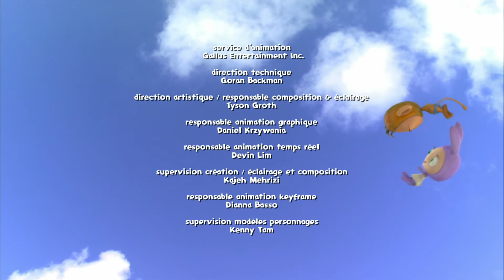Waybuloo 🧘 MUSIQUE MAGIQUE - ÉPISODE COMPLET 🌳 ZeeKay Junior Français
Lau Lau entend de la belle musique. Cela lui donne envie de danser. Mais soudain la musique s'arrête! Les autres Piplings essaient de faire une autre musique pour Lau Lau. Elle aime leur musique… mais ce n'est pas tout à fait la même chose. Quand les cheebies arrivent, ils recherchent tous la musique magique de Lau Lau. Ils découvrent que la musique est faite par les plantes à pichet Nara… mais ils ne peuvent l'entendre que lorsque le vent souffle. La musique est très calme et Lau Lau veut danser. Ainsi, les chebbies ramassent des feuilles de palmier et ventilent les plantes jusqu'à ce que la musique devienne de plus en plus forte. Maintenant, Lau Lau peut danser et danser!